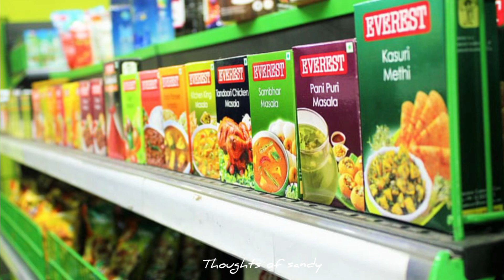தயவுசெஞ்சுஇனிமே ஏமாறாதிங்க.. Facts about MRP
Keywords & Tags